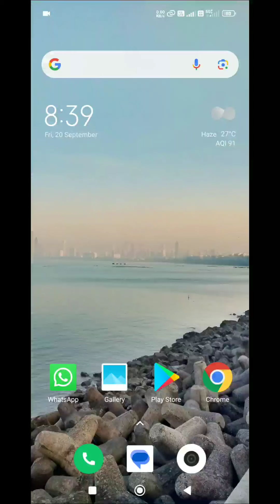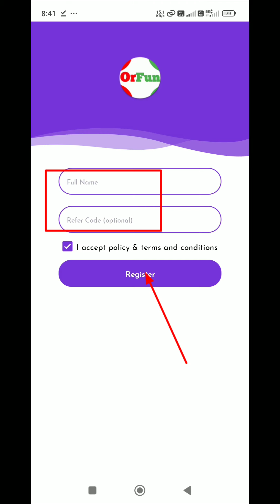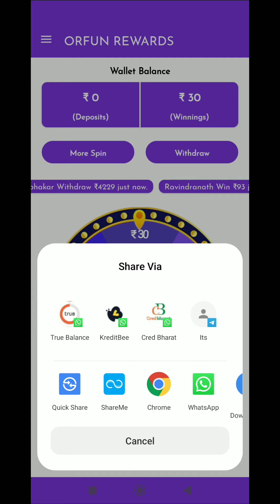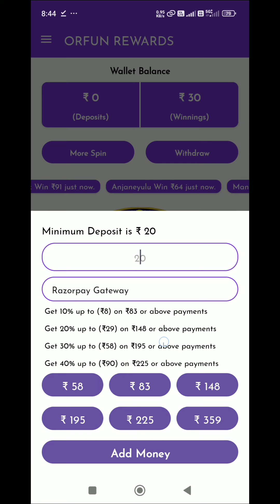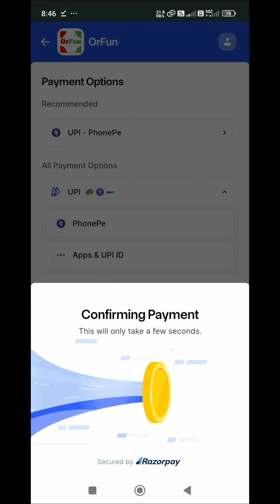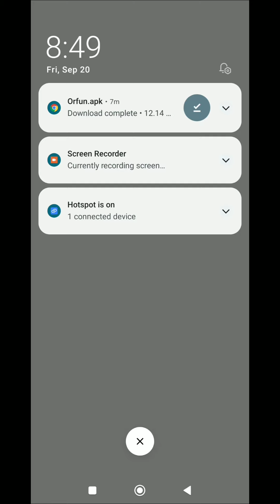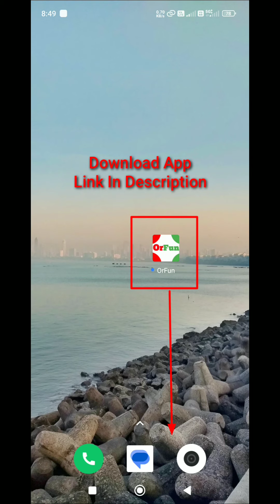1 Spin ➡ ₹40 रूपये !! 10 Spin ➡ ₹400 रूपये !! UPI CASH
Hello friends,

✔ Refer Code :- 6f326a ( optional )

In this video I am going to tell you about Spin and earn money online, in this video I will introduce you a new UPI cash earning application in which you can earn daily ₹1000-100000 upi cash just spin the wheel. You also can earn by play game , watch video And refer your friends.
Spin and earn free payTM Cashback
Spin and earn money online
Play game earn free UPI Cashback
WATCH and earn money online.
Hello Friends,Spin Th Wheel is Earning app with Rupee and Dollar Both and Also Earn with Paytm,Paypal,BlockChain Keep Share With Your Friend/Relative/AnyOne to Fast Earning.

1 Spin ➡ ₹40 रूपये !! 10 Spin ➡ ₹400 रूपये !! UPI CASH

In This Video I Will Tell You "Orfun,-Spin&earn free cash" App How To Use and Earn Free UPI Cash, Free Paytm cash, free Paypal cash "explain"